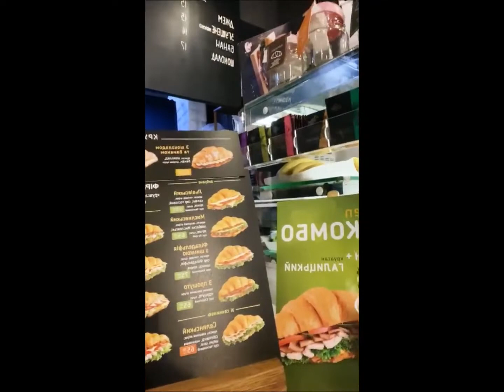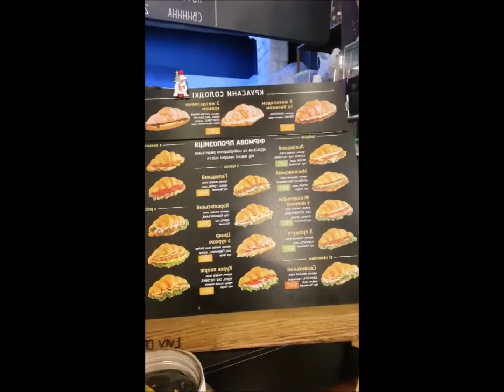Vlog #1 Lviv Croissants Kyiv 🥐